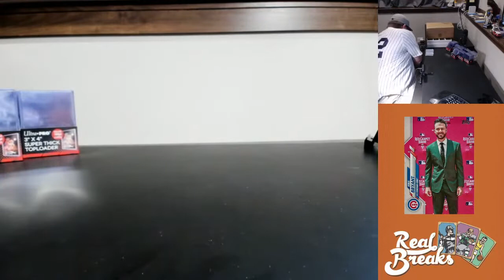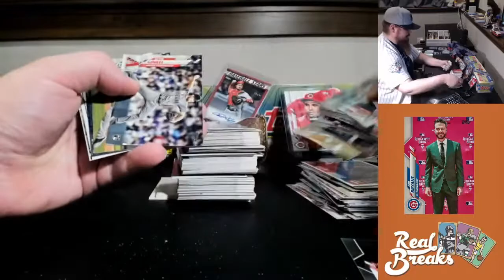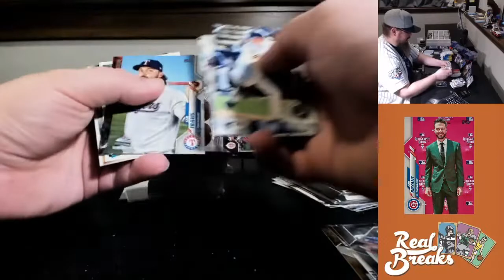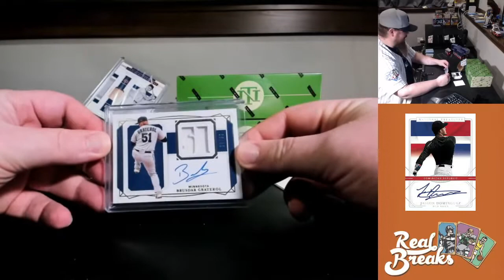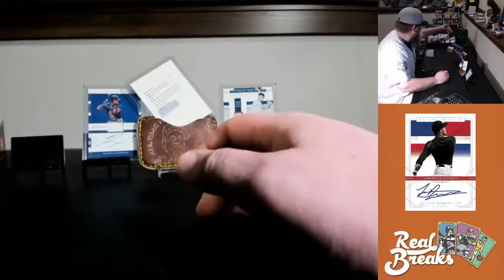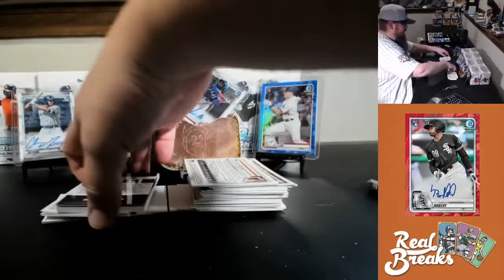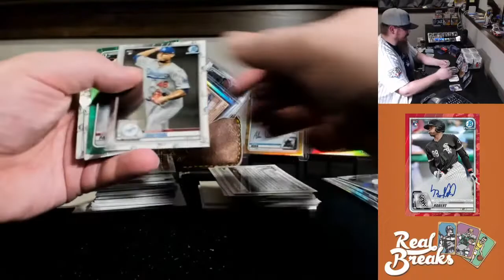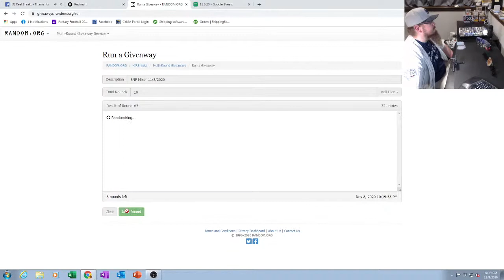2020 Topps Update Jumbo #16 (11/8/2020)